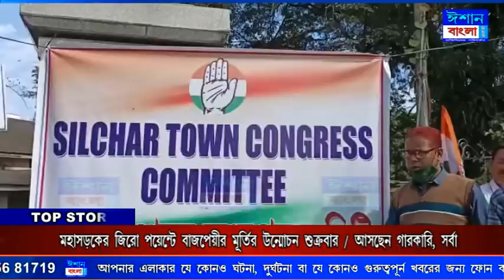ISHAN BANGLA NEWS 24 - 12 - 2020